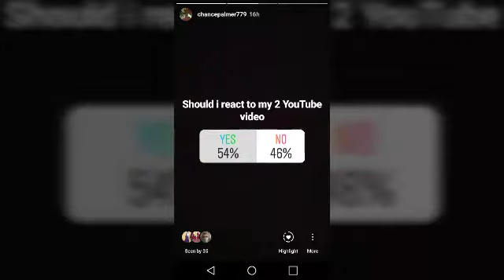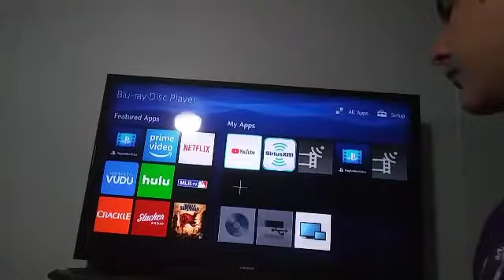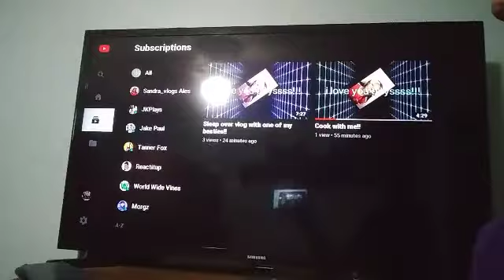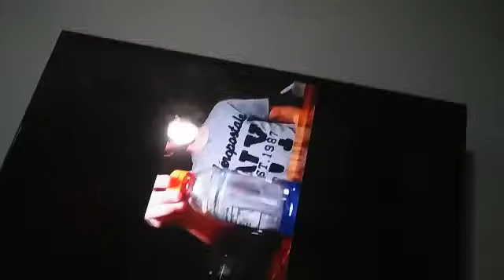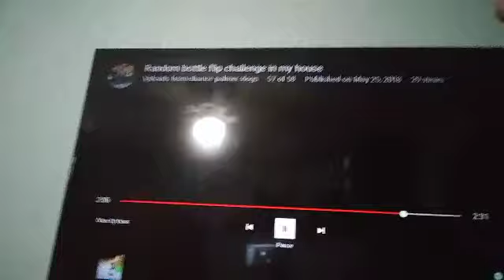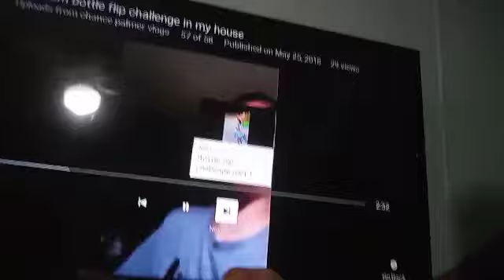Reacting to my 2nd YouTube video *cringe alart*